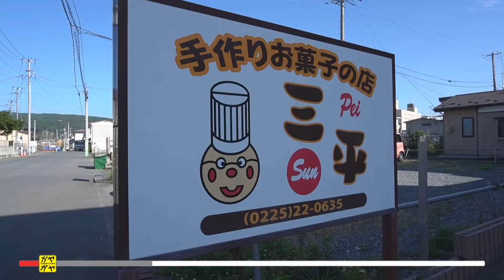ガヤガヤ # 387 三平菓子店②